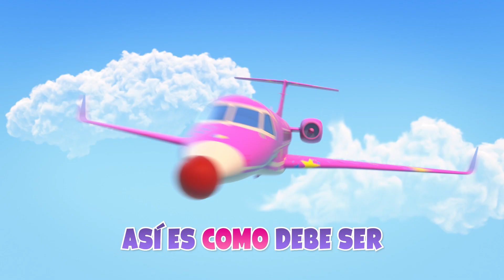LYRICS VIDEO OFICIAL | Barbie: Skipper y la gran aventura de niñera.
Sigue "Es una fiesta ahora" de la nueva película Barbie: Skipper y la gran aventura de niñera.

Por más de 62 años, Barbie ha acompañado a las niñas en su camino de autodescubrimiento, ayudándoles a imaginar todas las posibilidades en las pueden cumplir sus sueños. 💖👩 Después de más de 180 carreras inspiradoras, Barbie en compañía de sus amigos y familia, continúa inspirando y alentando a las niñas de la siguiente generación a ser quien ellas quieran ser. 💜💫

¿Buscas más videos de Barbie en Español Latino? 👩🌸

¡Bienvenid@ al canal de Youtube de Barbie Latinoamérica! 👩✨

Barbie Roberts siempre está en busca de nuevas aventuras, inspiración y mucha diversión. ¡Acompaña a Barbie y sus amigos a descubrir diferentes formas de expresión, a través de juegos, desafíos e historias emocionantes.

¡Barbie tiene muchas sorpresas preparadas para su canal de Youtube! Baile, deportes, cocina, moda, DIY, películas de Barbie en español y mucho más.

¡No te pierdas nuevos videos de Barbie y sus amigos cada semana!